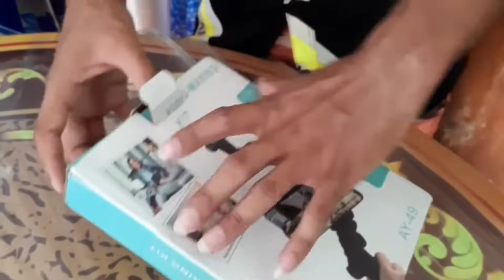ভিডিও করার জন্য নতুন সেটআপ কিনলাম